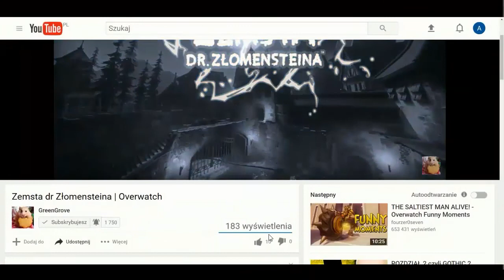SMITE - DARMOWE GRY NA STEAM | GREENGROVE